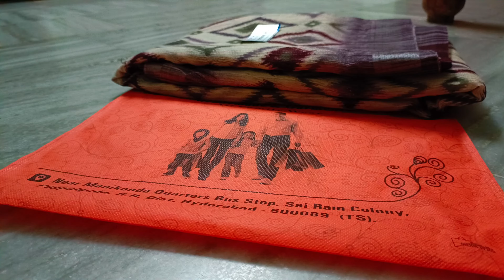మన దేశం, మన గీతం, మన సంస్కృతి🇮🇳 independence day program in Ravindra Bharathi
మన దేశం, మన గీతం ,మన సంస్కృతి 🇮🇳
అందరికీ నమస్కారం
ఈ వీడియో కనుక మీకు నచ్చినట్లయితే మీకు లైట్లు సబ్స్క్రైబ్ చేసుకోవడం వల్ల నాకు మరింత ఉత్సాహం కలిగి మంచి మంచి వీడియో మీకు అందించగలుగుతాను
అందరికీ ధన్యవాదాలు 🙏🙏